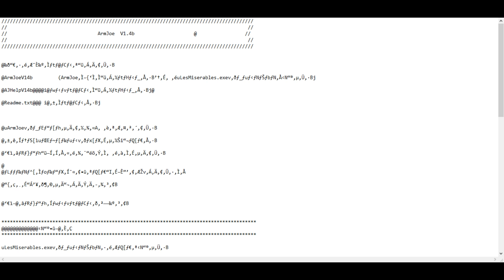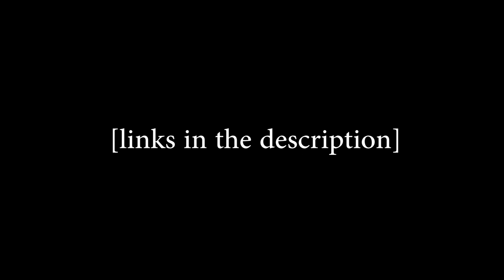The Les Misérables Fighting Game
honh honh honh! (french)

Download Arm Joe here, it's freeware but prepare for a lot of fucked up unicode and some sketchy installation software. for what it's worth I managed to get it working without any actual sketchy shit happening to my computer.